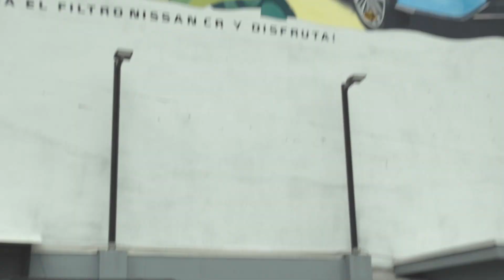¡Sumérgete en el arte inspirado por la belleza natural de Costa Rica en un Nissan!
Los talentosos artistas nos abren las puertas de su inspiración y nos cuentan cómo la impresionante naturaleza de Costa Rica desde sus exuberantes selvas hasta sus playas paradisíacas influye en sus obras. 🌴🎨
¡No te pierdas este fascinante viaje que une arte y naturaleza!